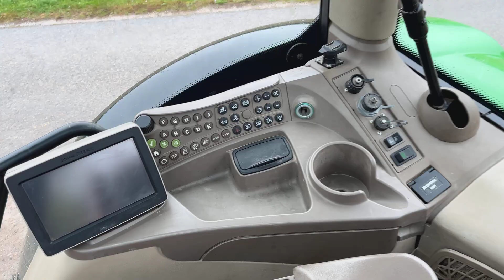JOHN DEERE 6210R